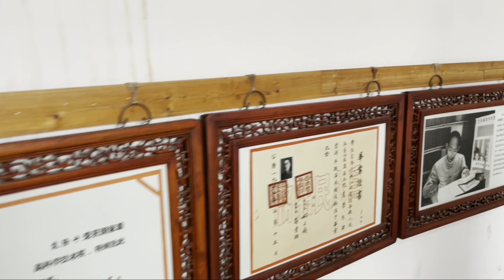Rumah porselen gede banget!! Semua teibuat dari porselen!!